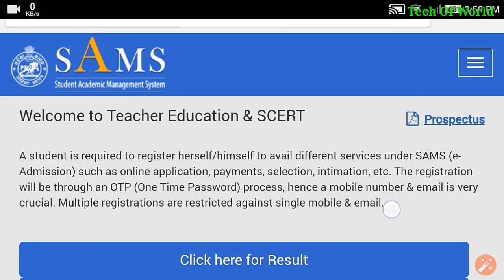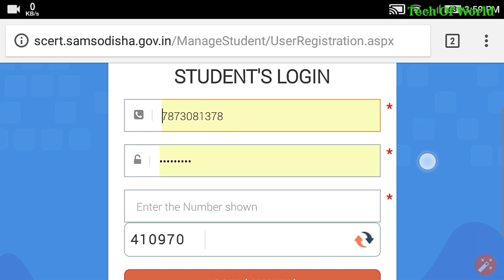CT & B.Ed College Choice Locking 2018 !! Odisha B.Ed Counseling 2018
CT & B.Ed 2nd & 3rd Merit List 2018 !! CT 1st Selection List 2018 !! Odisha B.Ed 2nd Selection

1-RAILWAY Best Books -(Group D & NTPC)